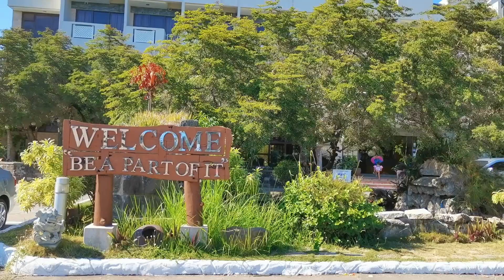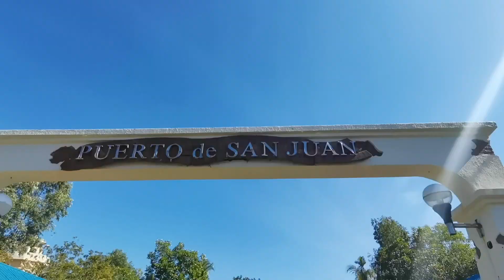PUERTO DE SAN JUAN BEACH RESORT | BEYOND BAGUIO